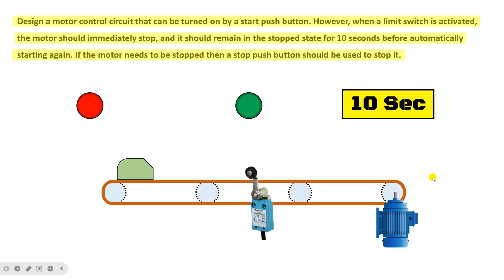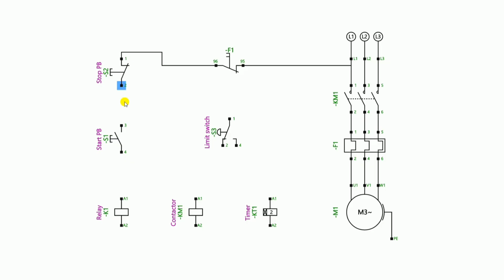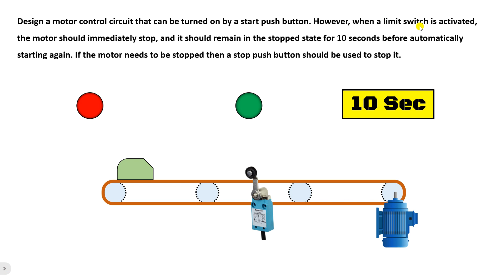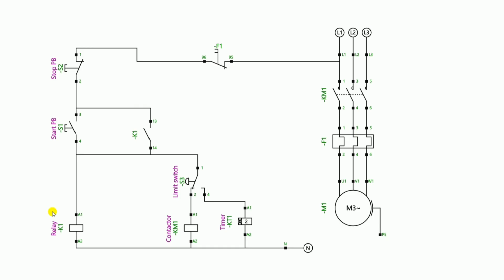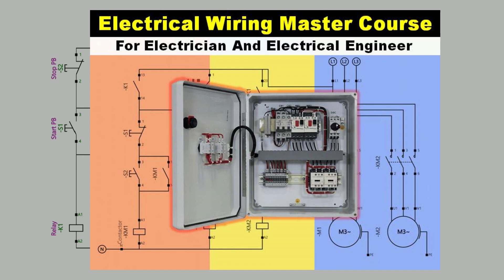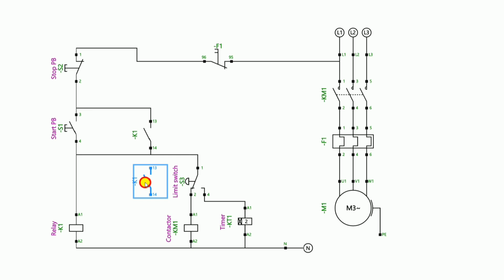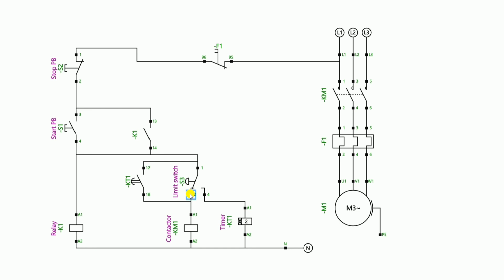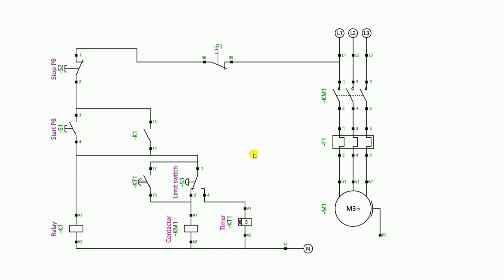Electrical Circuit बनाना सीखे बिलकुल आसान तरीके से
📚 Welcome to Electrical Technician Training - Learn Anytime, Anywhere!